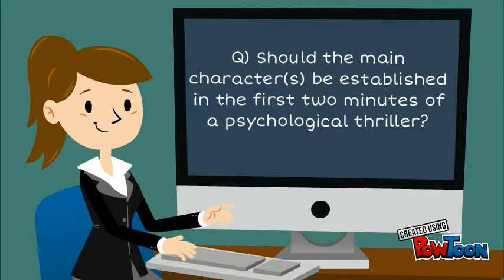Target Audience Research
This PowToon presentation has been made in order to present what our media group has discovered in a survey of our trget audience.-- Created using PowToon -- Free sign up -- Create animated videos and animated presentations for free.  PowToon is a free tool that allows you to develop cool animated clips and animated presentations for your website, office meeting, sales pitch, nonprofit fundraiser, product launch, video resume, or anything else you could use an animated explainer video. PowToon's animation templates help you create animated presentations and animated explainer videos from scratch.  Anyone can produce awesome animations quickly with PowToon, without the cost or hassle other professional animation services require.